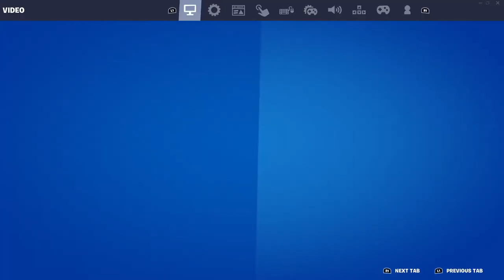AYIDA QUESTE COMPLETE LIVE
JUST GOING LIVE BECAUSE I HAVENT IN A WHILE